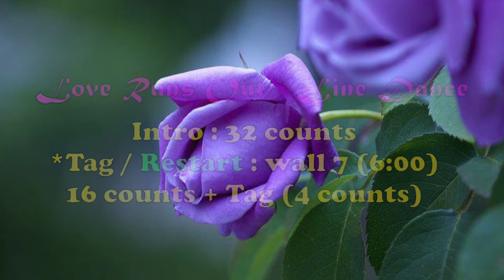Love Runs Out － Line Dance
48 Counts, 4 Wall, Beginner level linedance.
Choreographer- Martie Papendorf. South Africa. June 2014.
Start on vocals after 32 counts